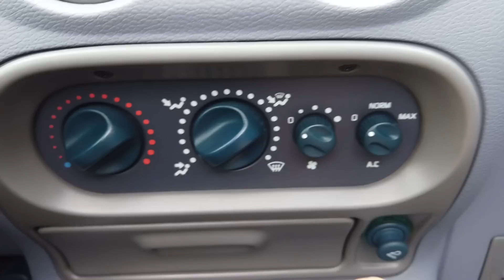【ルノー トゥインゴ】2ペダルなのに完全「手動」変速で頭は混乱の極み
メール
　　　　　　 ↑（ゼロゼロ）